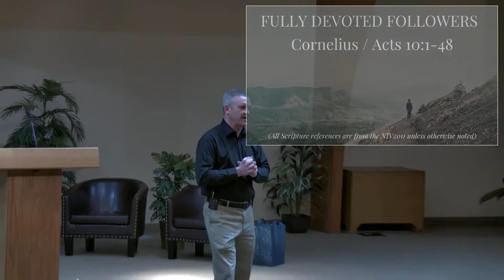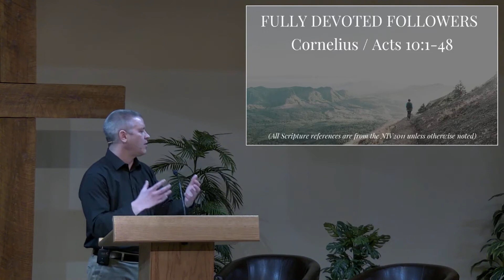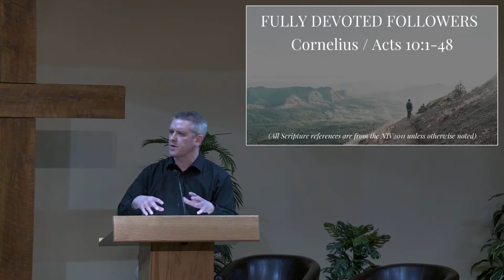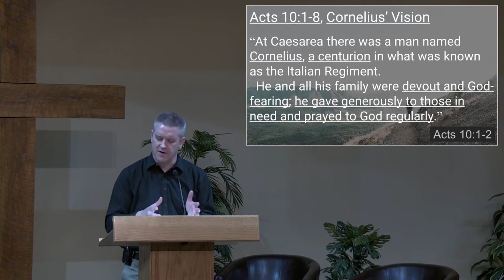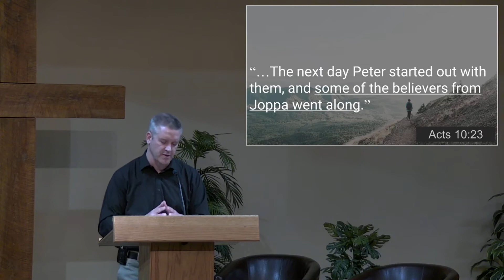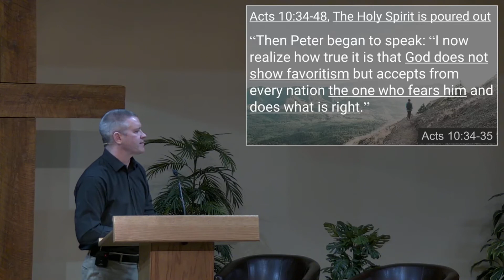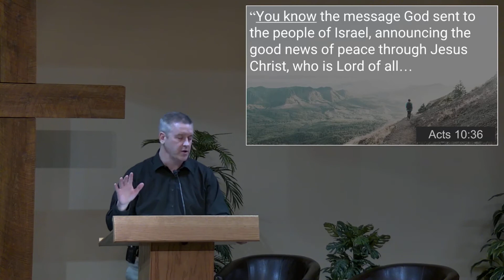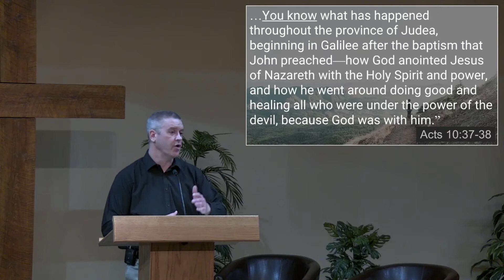03/07/21 - Cornelius - Pastor Jerry Johnson